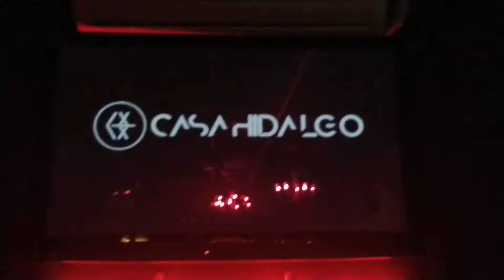TRS California - Más de 100 palabras para ti (Cover- Finde)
@CasaHidalgo 03/08/19